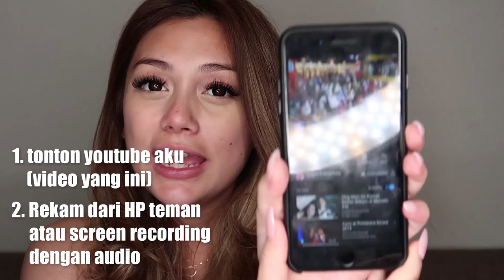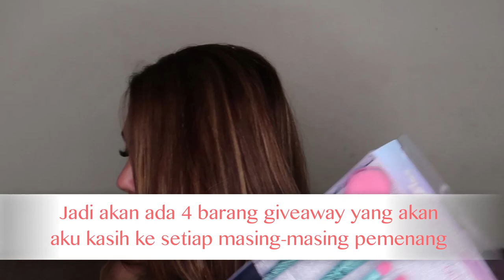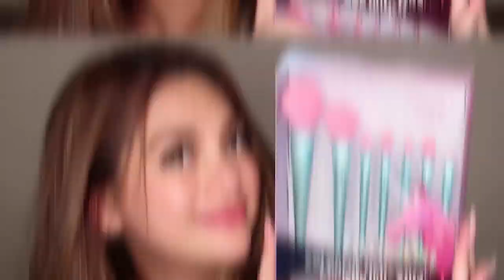Vlog Giveaway & Daily Make Up #54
Hi guys, FINALLY...

Di vlog kali ini aku mau kasih liat bagaimana aku make-up sehari-hari aku dengan beberapa alat Make-up yang akhirnya aku bisa bagi-bagi buat Giveaway untuk 3 Orang Pemenang.
Yeayyy Seneng sekali...

Buat yang belum tau... Begini yah caranya :

1. Tonton video ini dan rekam dari HP teman kamu atau Screen Recording video ini beberapa detik untuk di unggah di feed/story kamu di Instagram.

2. Kasih liat di video kalau kamu sedang menonton tayangan ini,

- Klik LIKE pada video ini.
- dan SHARE ke 3 orang teman kamu di Whatsapp.

3.  Post Video kamu di Instagram dengan hastag

3 Orang pemenang akan diumumkan di deskripsi video selanjutnya.

Contact Person / Job Collaboration :
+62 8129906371 (Agung - Bentuk Management)